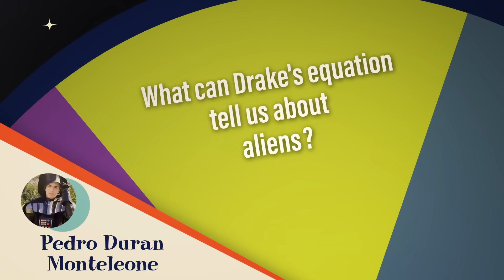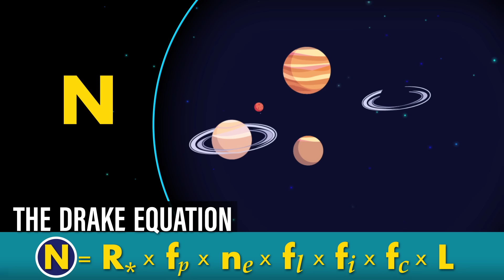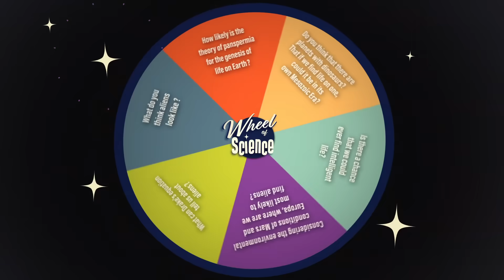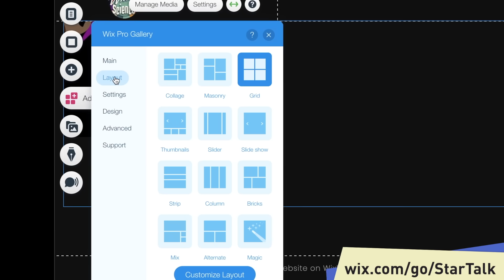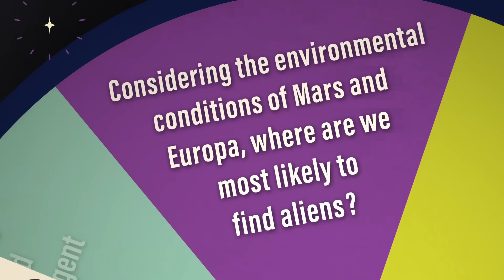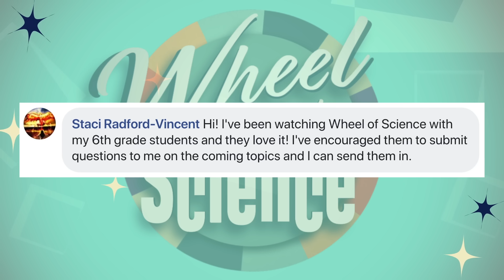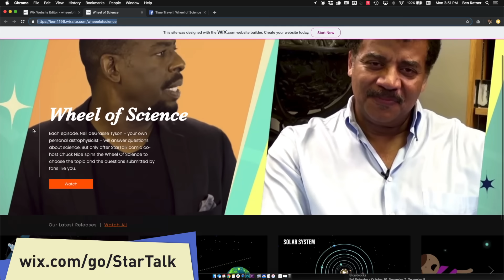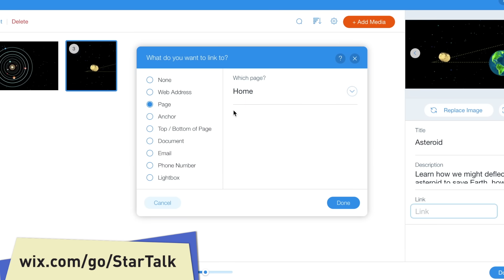Extraterrestrial Life | Wheel of Science with Neil deGrasse Tyson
On this episode of Wheel Of Science, Neil deGrasse Tyson and Chuck Nice answer YOUR questions about aliens and extraterrestrial life. Learn about the Drake Equation, panspermia, and where we might find life in our solar system.

SHARE this episode with a friend who may not be from Earth.